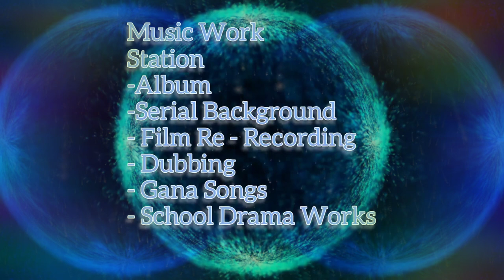Visu Music Media || 9442977186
Album - visu Music Media
Composer - visu
best recording Studio#Tiruvannamali#Gana song recording studio#Devitional song recording studio#Music class keyboard class Guitar class western music class tamil song recording studio#telugu song recording studio malayalam song recording studio kannada song recording studio # Hindi song recording studio fill dubbing in Nuendo 4 # recording with advance vstl plugin Waves plug-in#istobe # low budget music recording# advance music digital studio in the India # 30 years experience professional sound engineers recording studio# visu Music director# SAIRAM Digital Sound Studio
🎈🎈🎈🎈🎈🎈🎈🎈🎈🎈🎈🎈🎈🎈🎈 Best Keyboard player in Tamil Nadu
Tamil Nadu Best keyboard player
Tamil keyboard player
india best keyboard player
Experience keyboard player
Korg keyboard Tamil player
Tamil song in keyboard
Real keyboard player
Super keyboard player
Fantastic keyboard player
🎹🎹🎹🎹🎹🎹🎹🎹🎹🎹🎹🎹🎹🎹🎹 Super keyboard
Nice keyboard player
#2020 Best keyboard player
Tamil film songs keyboard
ilayaraja sir song
Two keyboard player
Tamil chords
Indian Famous double hand player
good keyboard player
Orchestra Keyboard Player
Best keyboard teacher
Fundamental keyboard
Keyboard operations
super Music Performance
Best Keyboard Player in YouTube
YouTube music in keyboard
Soft Keyboard Player
Tamil keyboard style
indian orchestra style keyboard Player
Visu Keyboard Player
TN25 Keyboard Player
தமிழ் கீபோர்ட் பிளேயர்
Nalla keyboard player
தமிழ் பாடல் in keyboard
விசு keyboard player
Faster best keyboard in I India
Keyboard notes
Film song keyboard
Indian film industry keyboard style
Super Fingering in Keyboard
Styles in Keyboard
Only keyboard
visu music media
Trinity music examination trainers
Trinity music style